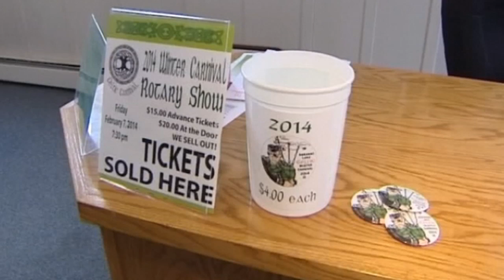Massive ice castle under construction in United States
A giant castle made of ice is being constructed for the Saranac Lake Winter Carnival in upstate New York in the US. Workers with chainsaws are busy cutting blocks to build the massive ice sculpture in time for next week's event. The carnival has been going since 1897 and this year has a Celtic theme. Report by Jeremy Barnes.

Another royal baby! Zara and Mike Tindall have girl
Incredible! BMX biker rides across Texas bridge